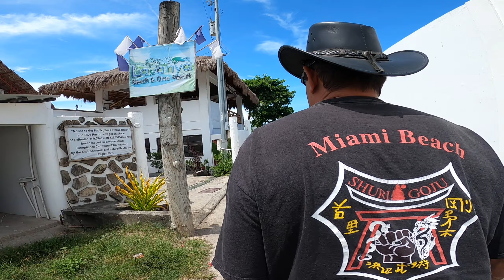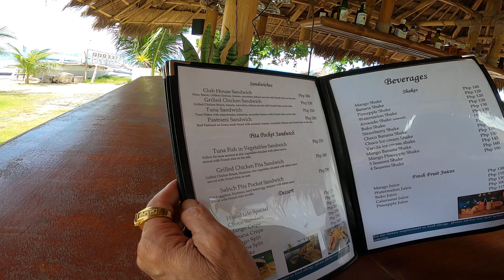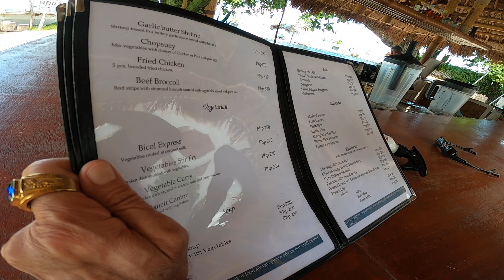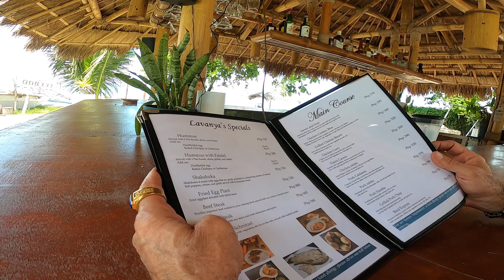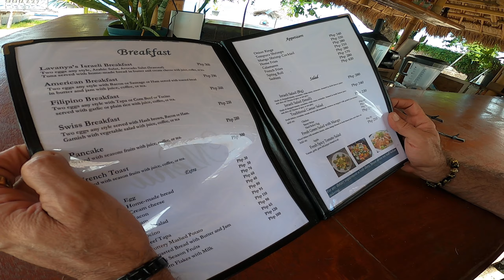Lavanya Beach and dive resort Philippines Negros Oriental GH010238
Nice resort to stay in with ocean front views